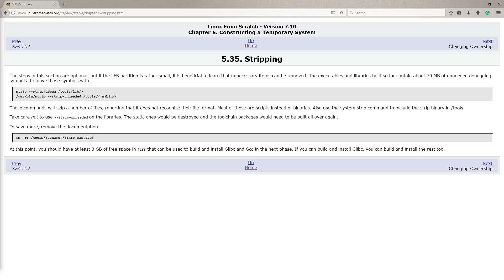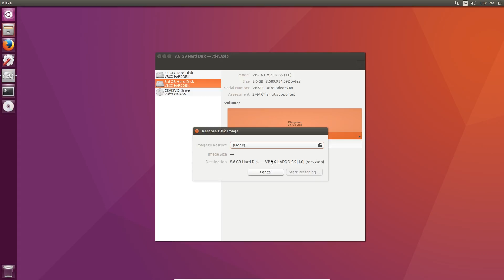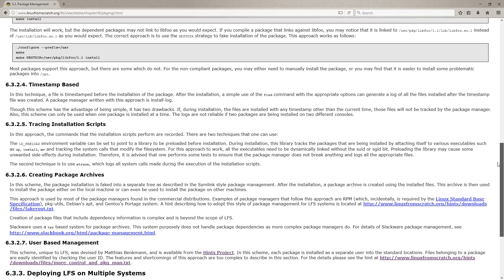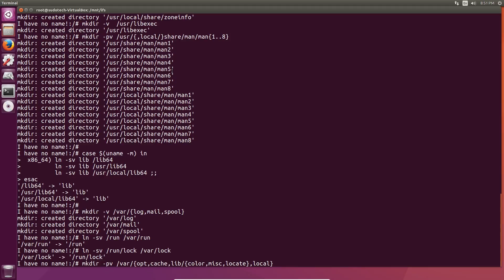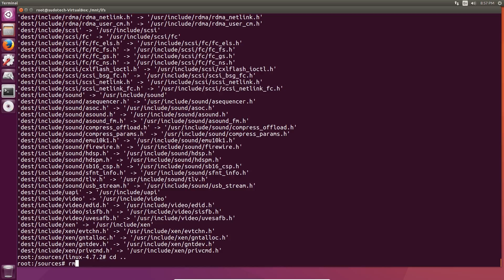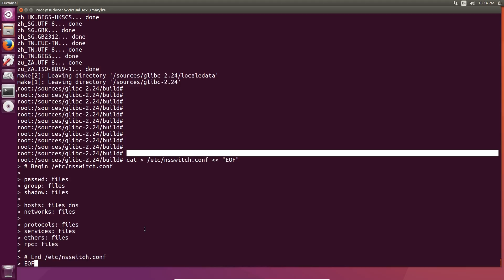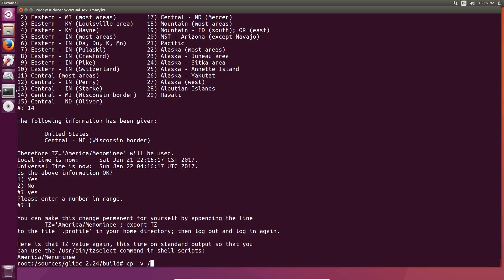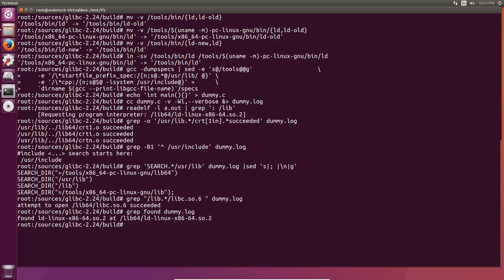Linux From Scratch 7.10 - 6: Chapter Six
LFS allows you to build your own Linux OS. In this video we finish all of the packages in the temporary system.

Stripping - [1:07]
Changing Ownership - [1:28]
Backing up Tools - [1:50]
Prepare Virtual Kernal Filesystem - [2:46]
 Package Management - [3:16]
Entering the Chroot Environment - [3:57]
Creating Directories - [4:28]
Creating Essential Files and Symlinks - [4:43]
Linux API Headers - [5:00]
Man-pages - [5:30]
Glibc - [5:39]
Adjusting the Toolchain  - [7:14]

Gear I use:
Camera: Panasonic G7
Microphone: Audio Technical Pro 70
USB XLR Audio Intrface: Behringer U-PHORIA UM2
Editing: Adobe Creative Cloud